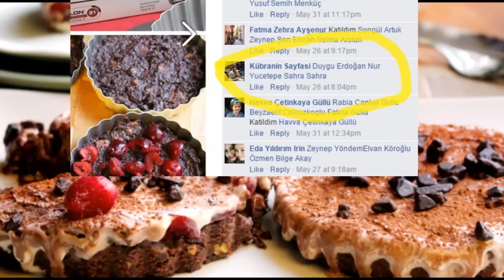Tart Kalıbı Çekiliş Sonucu!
Youtube üzerinden ilk verdiğim hediyenin talihlisi belli oldu. İnşallah daha fazla hediye verebilirim zamanla :) Kanalıma üye olun